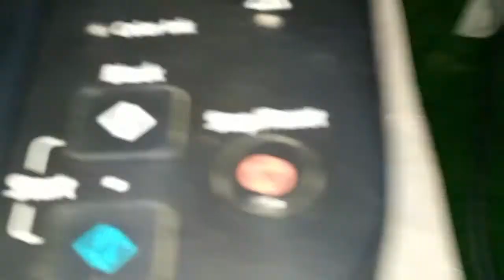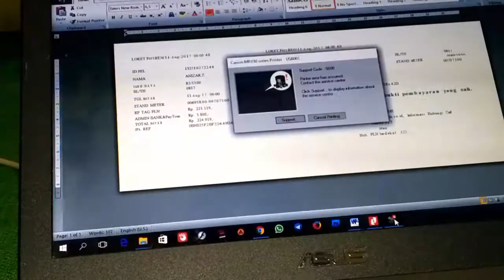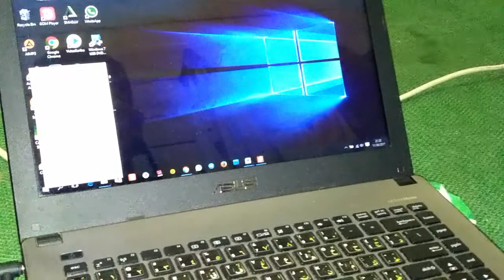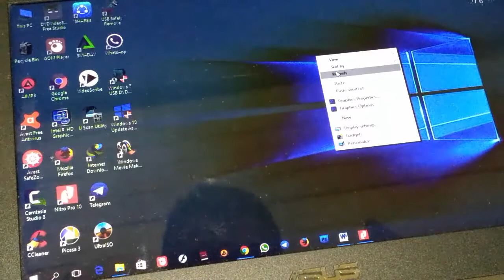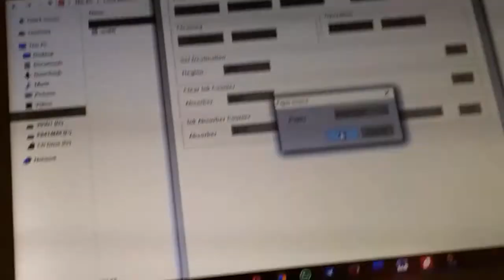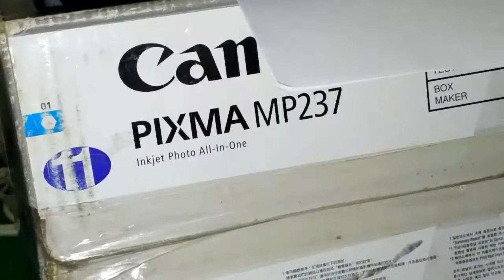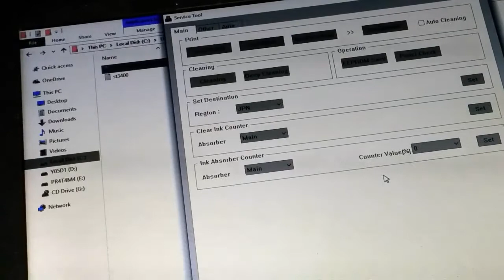Fix Canon Pixma MP237 Eror E07 Cause; The Ink Absorber is Full-Cara Memperbaiki Printer Eror